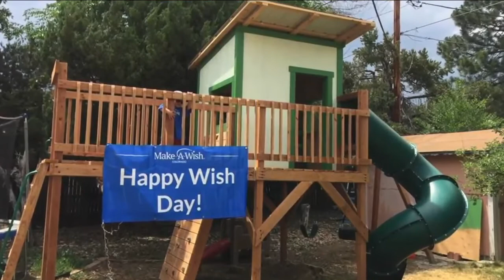Make-A-Wish Colorado Hope is Essential Auction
Make-A-Wish Colorado's Scott Dishong talks to Denver7's Katie LaSalle about this year's "Hope is Essential" online auction that wraps up Saturday, August 15.